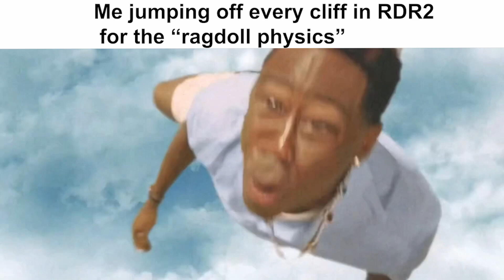Tyler The Creator falling from the sky meme but...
tyler the creator falling from the sky meme